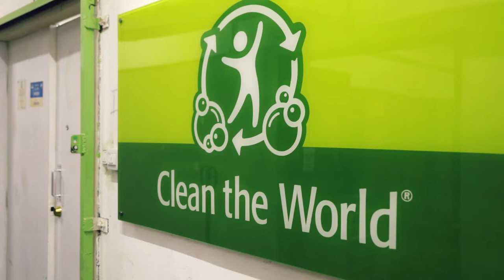How Soap is Recycled – Step-by-Step Video by Clean the World Asia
At Clean the World Asia, we recycle used bars of soap from hotels to save lives and help the needy. Our dedicated staff are recycling for over 33,800 hotel rooms daily in our Recycling Operations Center (ROC) in Hong Kong.

In our soap recycling process, we use professional equipment to ensure high quality soaps are made for the communities we serve. See how we turn used bars of soap into brand new bars of soap with dignity!